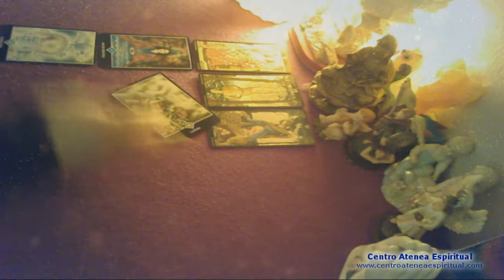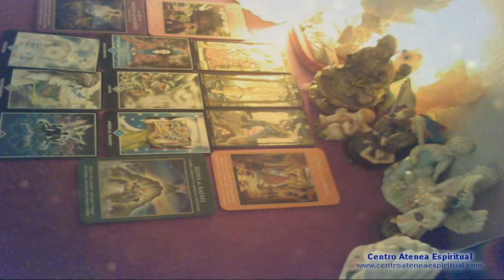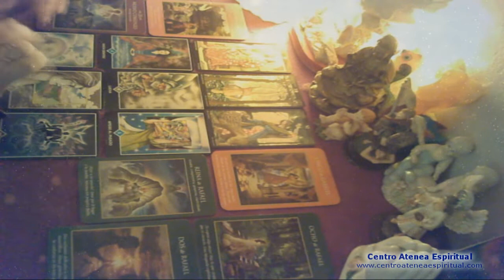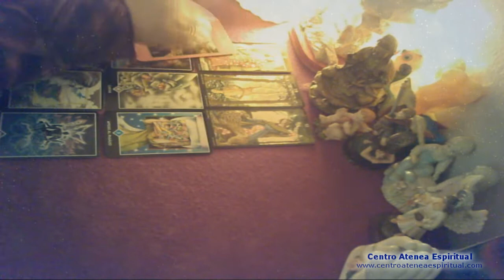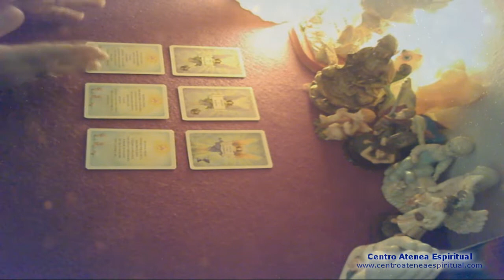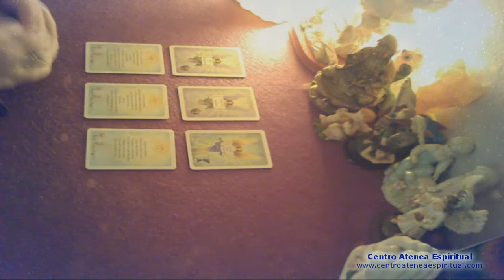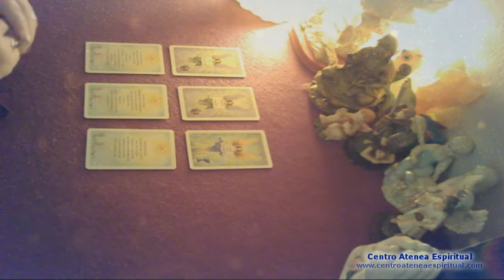VIRGO JUNIO 2019, TAROT DE SALUD, MENSAJES DE ARCÁNGELES, MENSAJES DE ÁNGELES♍♥✨ 💎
Virgo Amor Junio 2019, Virgo Junio 2019, Tarot de Salud para Virgo Junio 2019, Tarot de la salud Virgo Junio, Conoce como va estar tu salud para este mes con la ayuda del Tarot y el Tarot de los Arcángeles y también nos ayudan los mensajes de ángeles para mejorar nuestra salud con sus consejos de ángeles Junio 2019. Maestra Stivia.